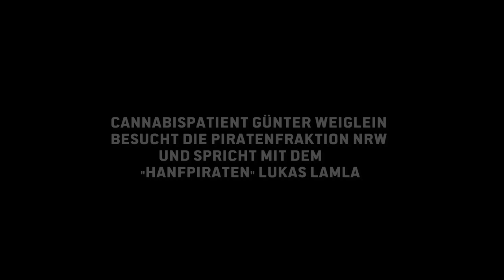Cannabispatient Günter Weiglein besucht Landtag und spricht mit Lukas Lamla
Wie geht's jetzt dem inzwischen bundesweit bekannten Cannabispatienten Günter Weiglein aus Würzburg? Nach dem Urteil vom Kölner Verwaltungsgericht ist das Bundesinstitut für Arzneimittel und Medizinprodukte (BfArM) in Berfung gegangen und will den Kranken doch verbieten, Hanf selbst anzubauen.

Lukas Lamla aka "Hanfpirat" traf Günter und sprach mit ihm über die aktuelle Lage und die nächsten Schritte im Kampf um die Legalisierung.

Lukas zum Maulkorb durch Innenministerium für Polizeipräsidenten aus Münster, der an der Anti-Prohibition Veranstaltung teilnehmen wollte